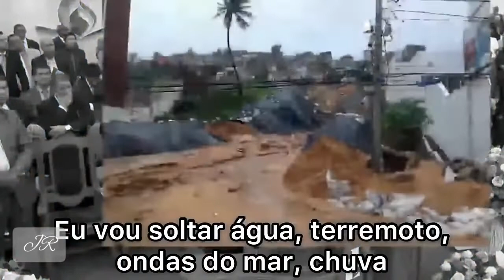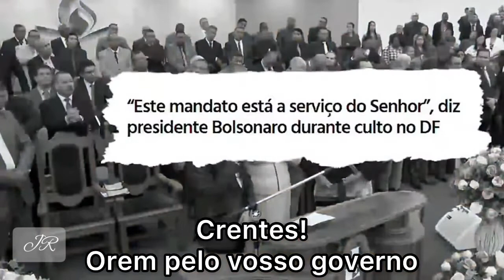Missionária Cristina Maranhão tem revelação da pandemia antes de tudo acontecer...